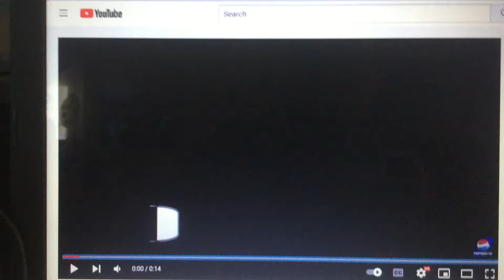Debmar Mercury Lionsgate (2012)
From Anger Management Pilot From Blu-Ray